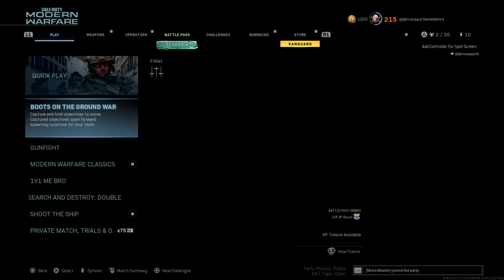Great Kar 98 gameplay